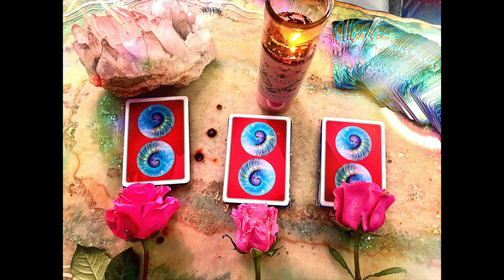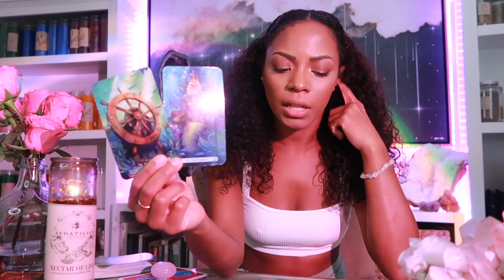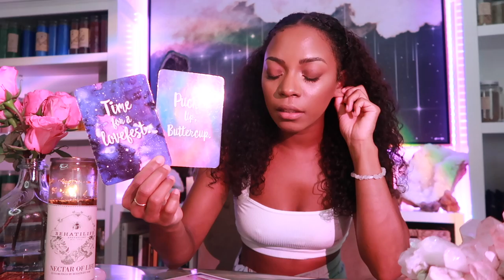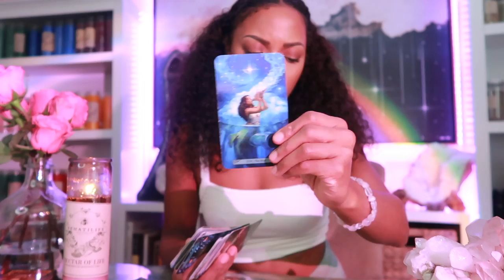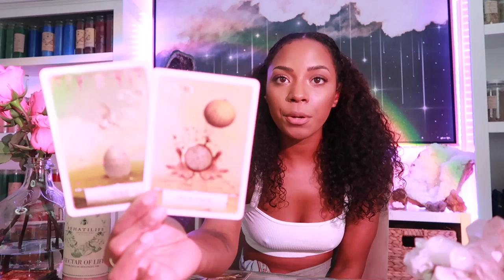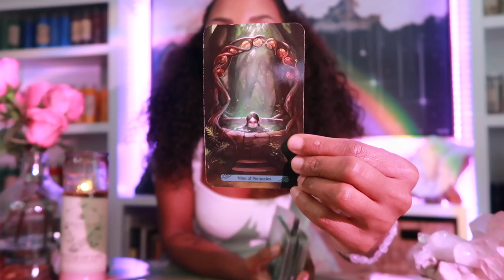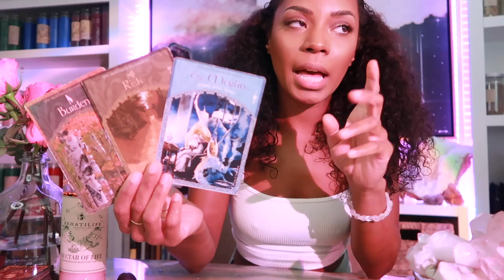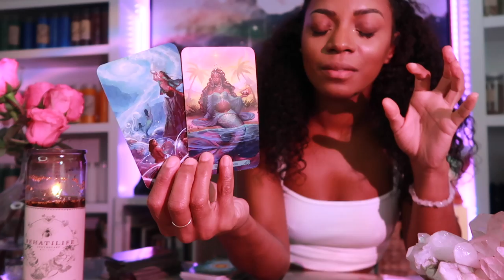Pick A Card Reading- Urgent Message From Spirit- Channeled Messages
Time Stamps
Pick Your Message/Pile- 0:50
Rose Quartz- 1:55
Crystal Geode- 23:33
Buckeye- 44:04
Follow me on @behatilife // @jessicaxalexandria

Jessica Alexandria
76 4th St N  Box 2165